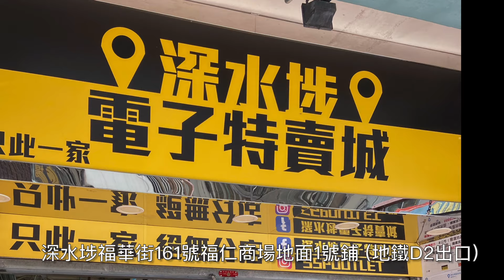【官方頻道】深水埗電子特賣城 | 2月28日 | 鋪頭好介紹 | 多款環保袋 | 美妝部 | 一樓多款新貨 | 四眼哥哥中間位 | 廣東話粵語 | 只此一家｜別無分店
今日2月28日星期三
姨姨會介紹番鋪頭多款環保袋、胸袋、
收納袋、手提袋同腰袋之外
亦都有美妝部多款新品同一樓新貨區號
熱賣產品。
片頭仲有店長四眼哥哥中間位
多款電動按摩護理產品

睇完影片知價錢之後，再過嚟掃貨喇

營業時間: 早上十時到晚上九時三十分
WhatsApp 產品解答問題熱線: 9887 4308
地址: 香港九龍深水埗福華街161至175號福仁商場地面1號鋪